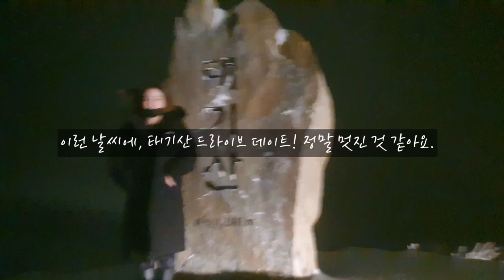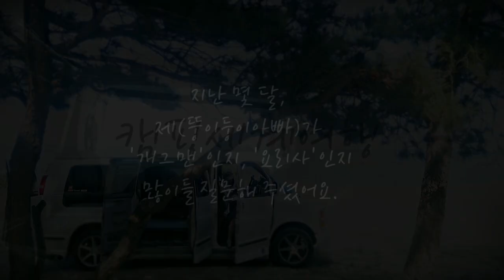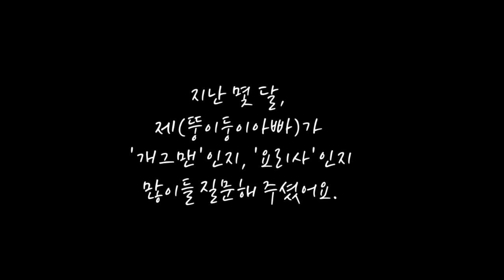[캠핑] 베스트 힐링캠핑 영상 모아모아! 개그맨?요리사? 저의 정체 살짝 공개!!! / 차박캠핑&텐트캠핑&동계캠핑 함께 해요!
안녕하세요, 뚱이둥이캠핑 Hi Camp TV입니다.
아무 것도 모르고 취미로 시작했던 유튜브, 이제 5개월이 지나갑니다.
영상을 찍을 수록 재미를 느껴서 욕심이 생기더라고요.
많이 바빠 3주 정도를 방학하고 돌아왔지만 잊지 않고 찾아와 주시는 구독자님들, 대단히 감사합니다.
2020년에도 더욱 재미있고 웃음과 힐링드리는 뚱이둥이캠핑이 되겠습니다.
'구독'과 '좋아요'도 항상 감사드려요.
함께 웃어 보아요! ^^